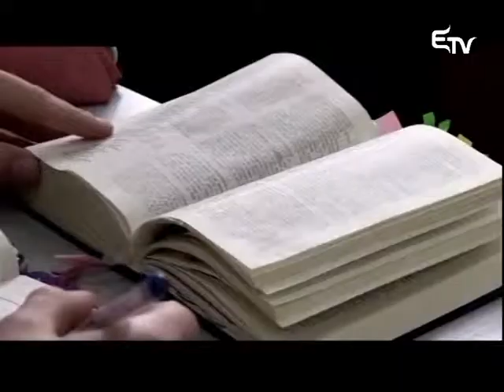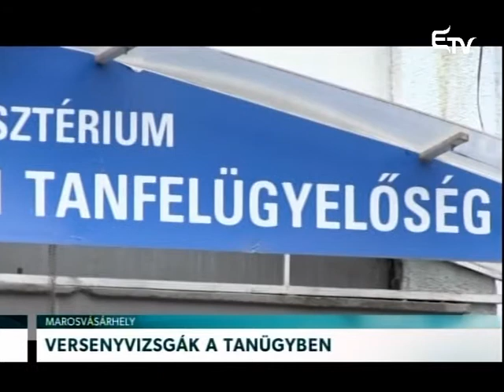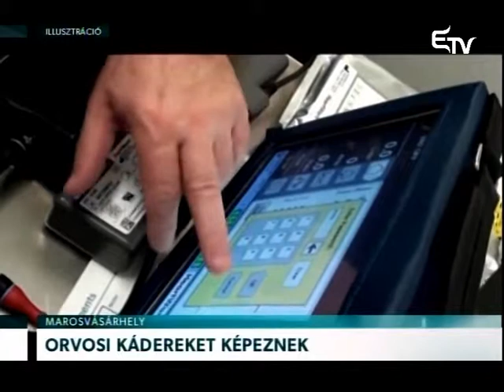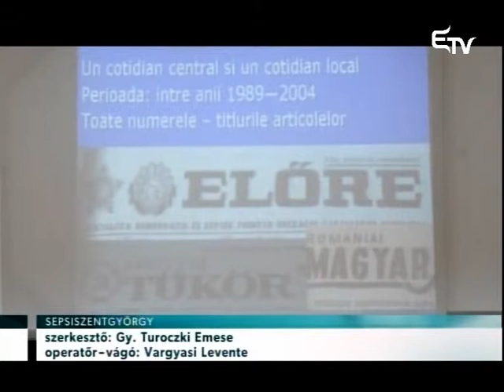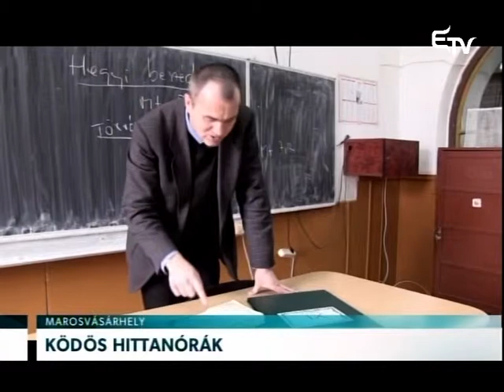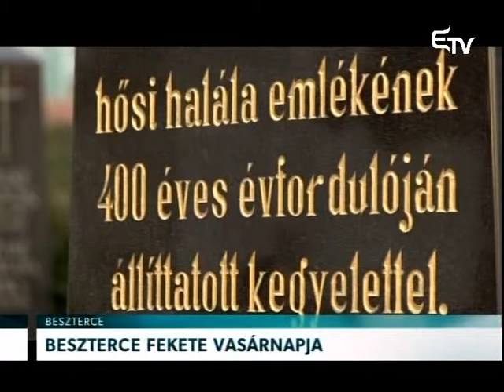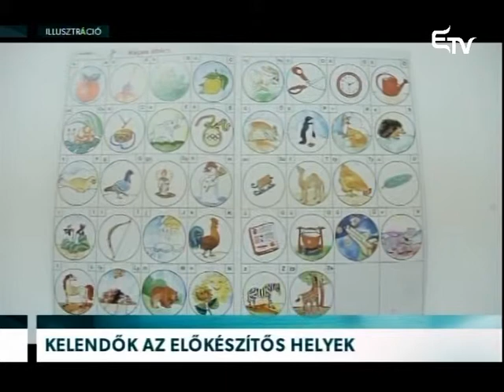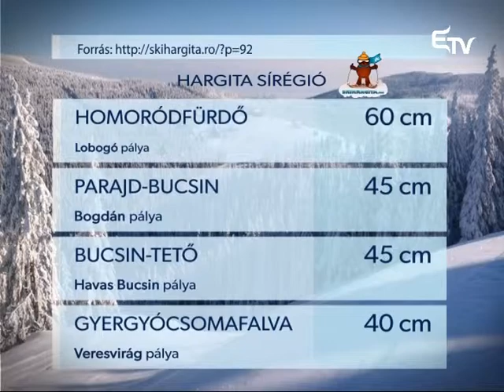Híradó 2015. február 25. – Erdélyi Magyar Televízió